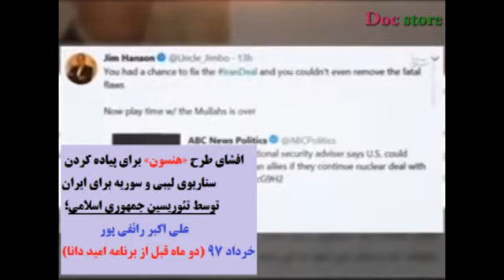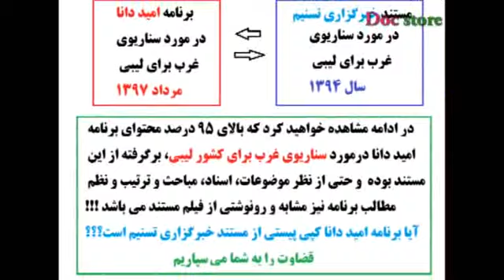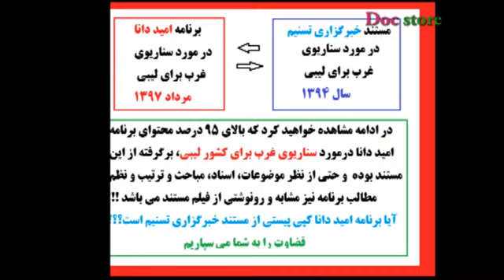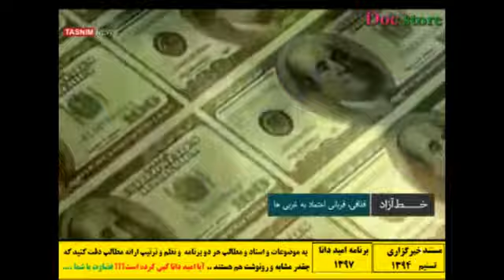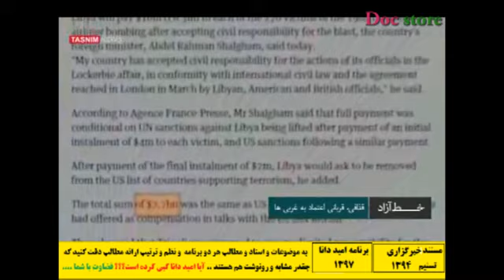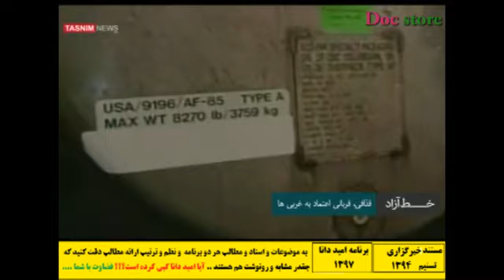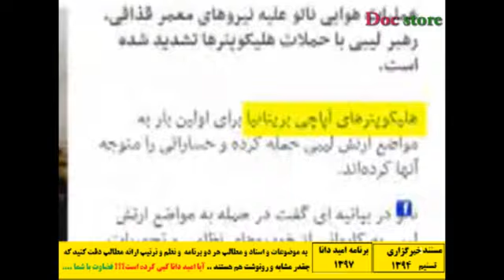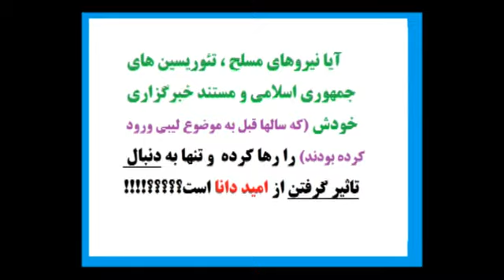برنامه «سناریوی لیبی» امید دانا؛ کپی پیست از مستند خبرگزاری تسنیم؟؟؟ قضاوت با شما ..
امید دانا در مرداد ماه 97 برنامه ای را در ارتباط با سناریوی غرب در مورد کشور لیبی ساخت. دو ماه قبل از او، علی اکبر رائفی پور از این سناریو پرده برداشته بود اما نکته قابل توجه ساخت و تهیه مستندی در مورد سناریوی غرب برای نابودی لیبی است که در سال 1394 توسط خبرگزاری تسنیم (منتسب به سپاه) ساخته شده است.
نکته جالب توجه در اینجا این است که تقریبا بالای 95 درصد برنامه امید دانا کپی و رونوشتی از این فیلم مستند بوده و  کلیه مباحث اصلی و اسناد و ترتیب برنامه عین فیلم مستند خبرگزاری تسنیم است !!!
آیا امید دانا این بار هم برنامه خود را کپی پیست کرده!؟؟؟؟؟
چون دوست نداریم ندانسته اتهام بزنیم بنابراین در این ویدئو، هر دو برنامه رو در کنار هم بررسی کردیم و قضاوت نهایی را به شما مخاطبان واگذار می کنیم ...